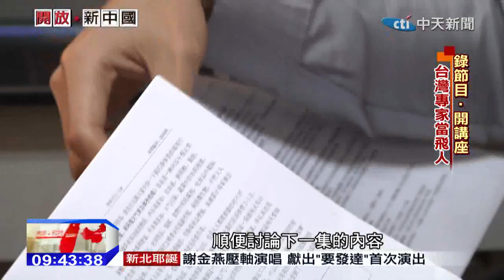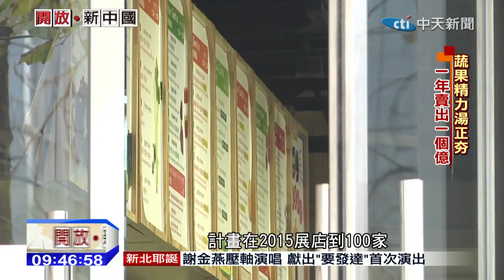2014.12.21開放新中國／把健康喝下肚！生機飲食悄然興起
另類商機處處都有，包括食安問題改變了民眾的飲食習慣和態度，在台灣行之有年的生機飲食，在對岸悄悄興起，不只有台灣營養專家當起空中飛人，到處上節目、開講座，還有台商靠著賣蔬果精力湯，鎖定三餐老是在外的白領族，一年賣出兩千萬人民幣，相當於台幣一億的亮眼營收！